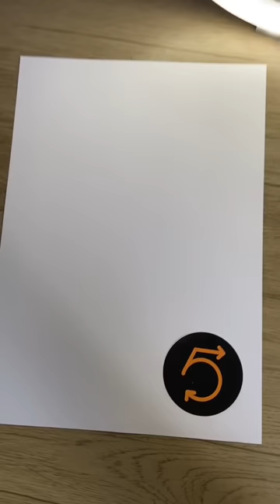Desafio: Desenhando minha namorada… ✍🏻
Pedro Hipólito e Five Thousand miles!💥

Aprenda a DESENHAR com o meu TREINAMENTO.